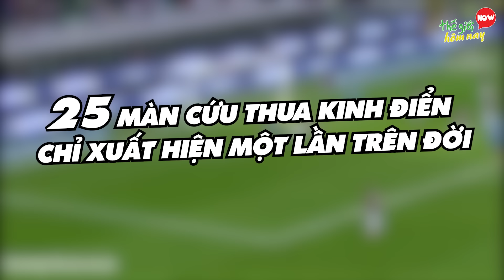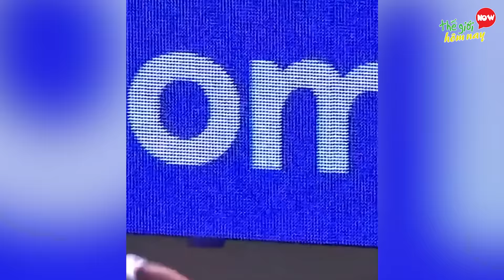25 Màn CỨU THUA Kinh Điển Trong Bóng Đá Chỉ Xuất Hiện 1 Lần Trên Đời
25 Màn CỨU THUA Kinh Điển Trong Bóng Đá Chỉ Xuất Hiện 1 Lần Trên Đời

Thế giới hôm nay xin chào các bạn, Bên cạnh những pha kiến tạo, ghi bàn kinh điển thì chúng ta còn chứng kiến được nhiều pha cứu thua xuất thần. Đôi lúc bạn phải hỏi tại sao thủ môn hay hậu vệ lại có thể làm như vậy, liên tiếp cản phá đến 3 – 4 cú sút liên tục tiền đạo. Hôm nay hãy cùng mình khá phá video: 25 Màn Cứu Thua Kinh Điển Trong Bóng Đá Chỉ Xuất Hiện 1 Lần Trên Đời. Và hãy xem thử màn cản phá nào bạn đã từng xem nhé.